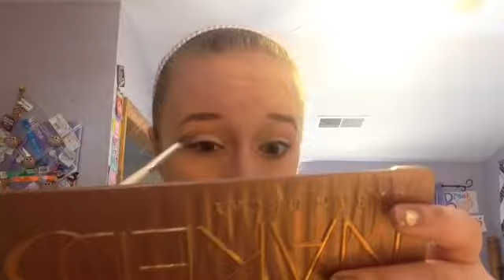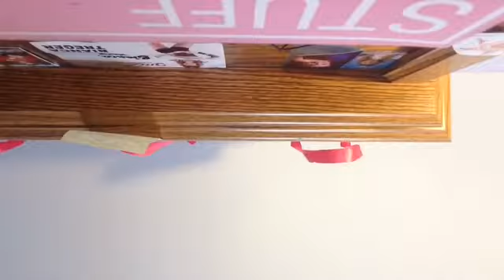Fall Makeup Tutorial #1